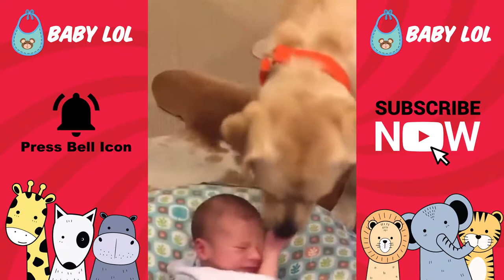Baby and Dog are Best Friends | Cute and adorable Babies and Animals - 2019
Here are the most funny baby videos ever, and who doesn't like baby videos? Funny baby videos compilation, try not to laugh! These funny babies will make you laugh your butt off!

If you see a clip that you own that you did not submit or give consent for use, we have likely received false permissions and would be happy to resolve this for you! please contact my email